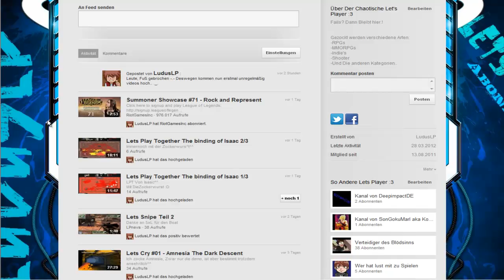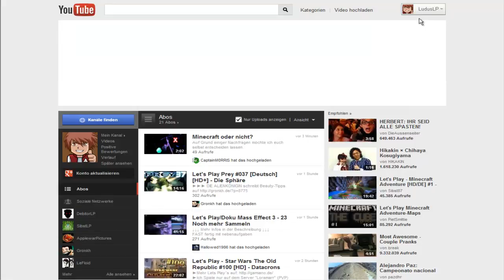Statement zu unregelmäßigen Uploads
Hört einfach die 2 minuten da zu^^